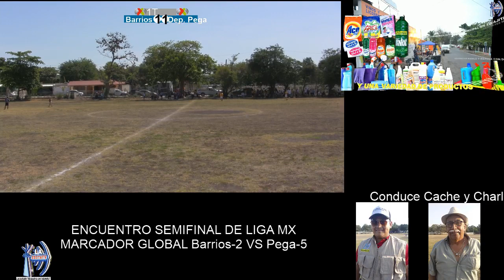Primer tiempo semifinal Barrios VS Pega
Liga MX Rinconada Romulo